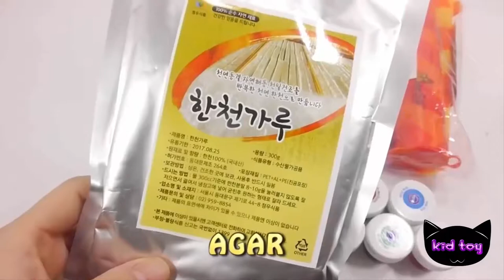Đồ chơi trẻ em đồ chơi nấu ăn Nhật Bản làm kem ống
Đồ chơi trẻ em đồ chơi nấu ăn Nhật Bản làm kem ống  childrens toy